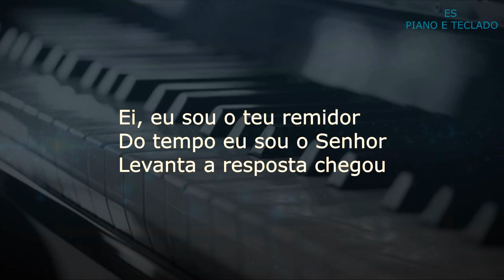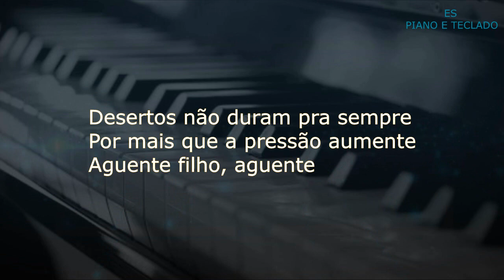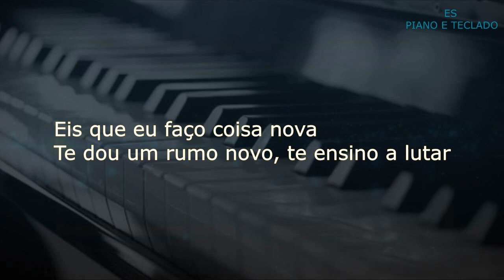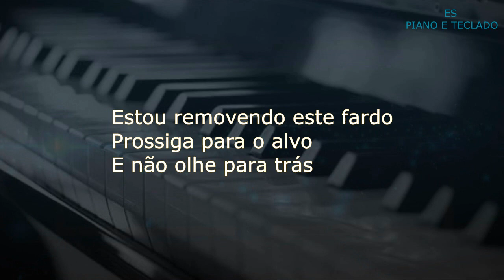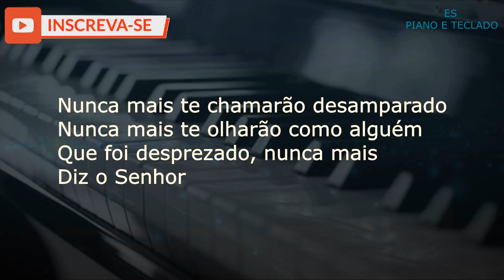Playback - Nunca Mais Amanda Wanessa